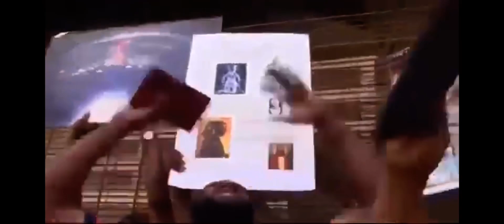All praises due to YAHAWAH Wa YAHAWASHI